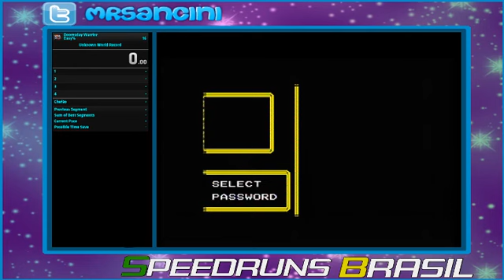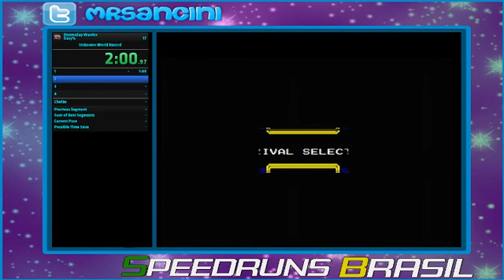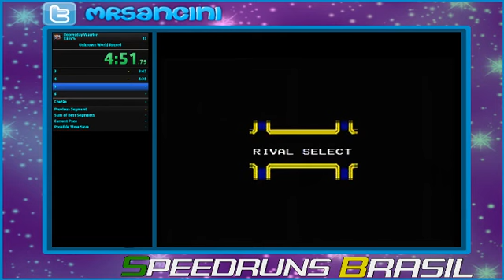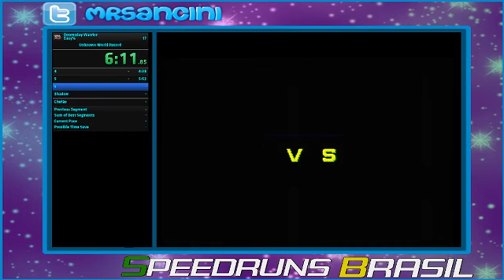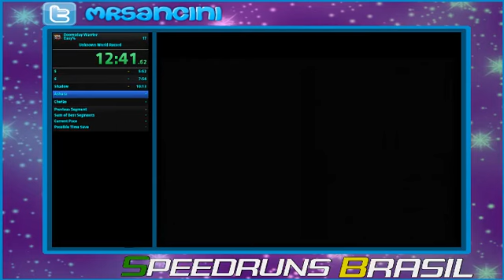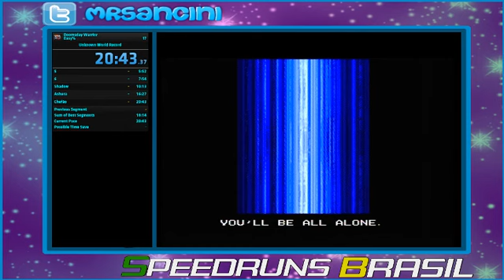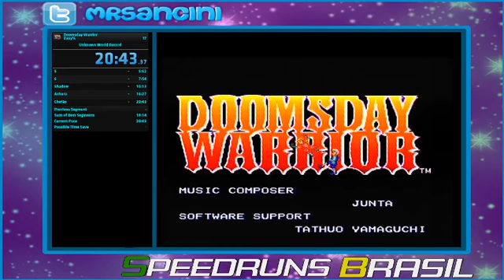[Speedrun] Doomsday Warrior Easy% 20:43 (WR)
Choke no Ashura, uns exploits aqui e ali, mas tá aí, PB WR -- Watch live